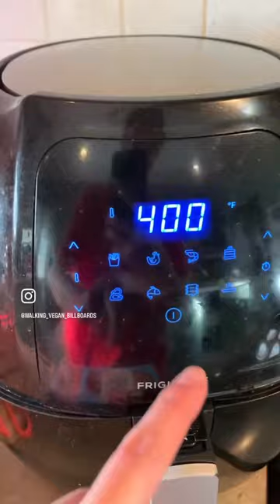Plantbased foods from Plantropy